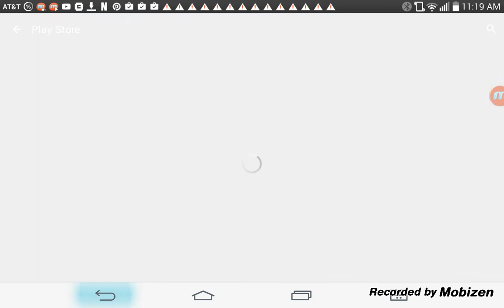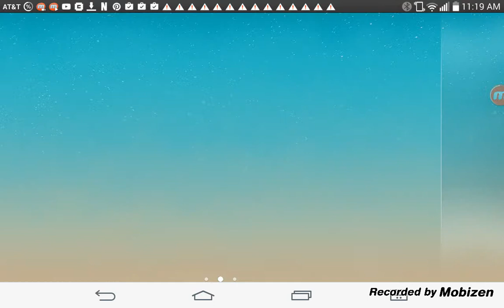Im just so...so...WEIRD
Hey there guys today we are playing goat rampage. Best game ever. If you have any android device you can get this. See ya